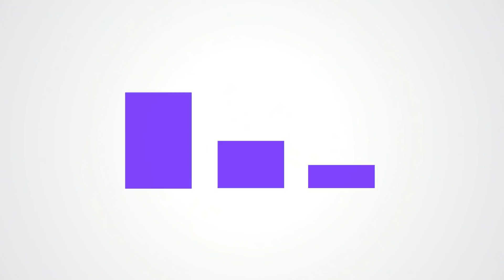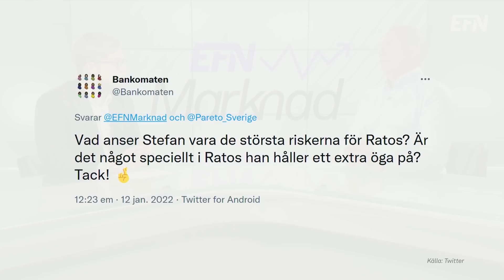Analyschefens tre aktiefavoriter | EFN Marknad 14 januari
Storytel, Millicom och Ratos är tre bolag som Paretos analyschef Stefan Wård har höga förhoppningar på inför 2022. I EFN Marknad berättar han varför.

När det gäller ljudboksbolaget Storytel tror Stefan Wård på en comeback efter ett tungt fjolår. Förvärvet av Audiobooks.com och ett fortsatt starkt kundintag talar för stigande aktiekurs menar han.

I mobiloperatören Millicom är det också ett förvärv som bidrar till Wårds positiva känslor. I detta fallet handlar det om att bolaget tagit full kontroll över Tigo Guatemala. Detta kan bidra till att lyfta Millicoms marginaler menar Paretos analyschef.

Ratos borde värderas upp när de byter inriktning från att vara ett investmentbolag till att bli mer av ett förvärvsbolag likt Indutrade. Wård har även ett mycket stort förtroende för Ratos ledning och ser fortsatt uppsida i aktien.

Avslutningsvis diskuteras Kinnevik med fokus på innehavet i det amerikanska e-hälsobolaget Babylon Health. Ett bolag som är på väg mot börsen via en spac.

Programledare: Albin Kjellberg